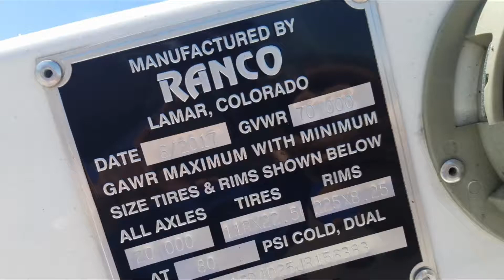Ranco Trailers at Midco Sales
Ranco belly dump and end dump trailers in stock at Midco Sales' Ranco trailer dealership in Chandler, AZ, just outside of Phoenix.

Ranco LW21-40 belly dumps and ED30-38 end dumps available.